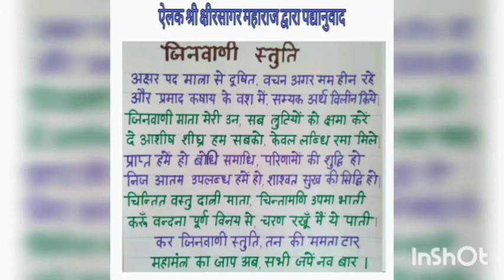आस्तिक हैं या नास्तिक प्रवचन Pravachan - एलक श्री १०५ क्षीरसागर जी महाराज